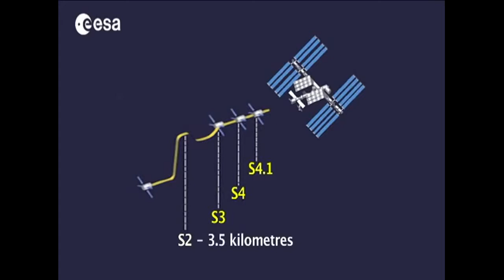ATV 3 de (E.S.A): "Error Insólito" en el Descacople de la I.S.S. "Intervenido"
@EuropeanSpaceAgency @NASA @tvroscosmos Se creo en el video editor de @youtubecreators Es la joya de la corona en la Agencia Espacial Europea. El carguero ATV 3 Edoardo Amaldi, es la nave más perfecta jamás construida en suelo europeo. Capaz de acoplarse son total precisión a la Estación Espacial Internacional gracias a sus equipos láser que controlan sus movimientos al milímetro. Su misión habitual es llevar nuevas provisiones tanto de alimentos como de material de experimentación a la Estación. De ahí que su peso total supere las seis toneladas.En esta ocasión también debía impulsar la ISS para evitar un posible choque con basura espacial. Sus motores no respondieron la primera vez, pero tras varios intentos se encendieron y cumplieron la tarea.Pero el fallo que ha sorprendido a la comunidad científica no ha tenido que ver con los motores sino con los sistemas de comunicación. Hasta 3 días se ha retrasado el desacople de la nave de la Estación Espacial Internacional. Y todo porque el aparato no respondió a las órdenes que los astronautas le mandaban desde el módulo ruso.  En este caso no fue necesario recurrir al botón rojo (el aborta misiones que se incluye en la consola de mando) porque la nave acabó recibiendo la orden y desacoplándose tras varios intentos desde Francia y desde la propia Estación. La agencia rusa Ria Novosti ha calificado el error de insólito, ya que se trata de la primera vez que se registra un fallo en esta operación.
Argentina y Rusia estrechan lazos de cooperación en usos pacíficos del espacio ultraterrestre 📡🛰🤔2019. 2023 Hoy la Argentina tiene graves problemas en comunicación satelital, ciudades donde el 4g de Telecom es intervenido.